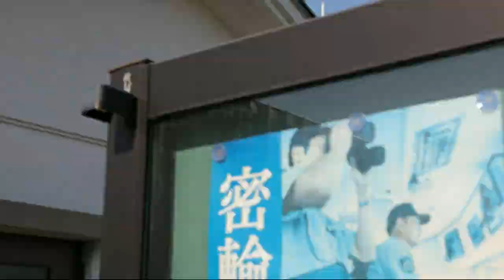ロシアの帆船セドフ～世界最大練習用帆船セドフを、ぶらっと～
世界最大練習用帆船ロシアのセドフ
全長117.5m

音楽
Water blue
『甘茶の音楽工房』